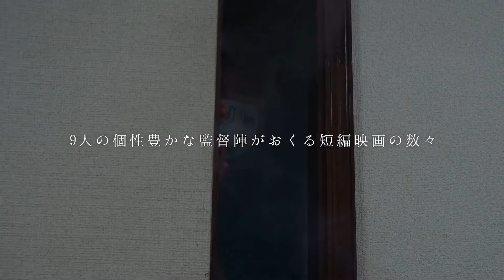豪華俳優陣＆監督陣が大集結！『MIRRORLIAR FILMS Season 4』本予告映像解禁！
‹作品概要›
タイトル：『MIRRORLIAR FILMS（ミラーライアーフィルムズ）Season4』
公開日：2022年9月2日（金）全国公開